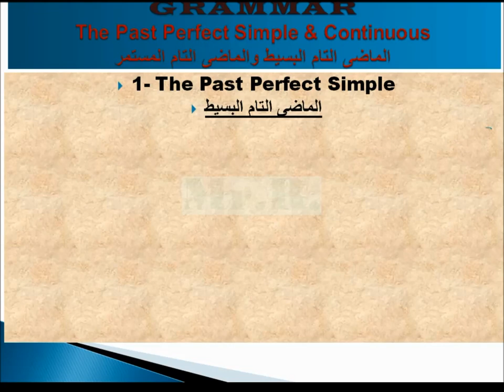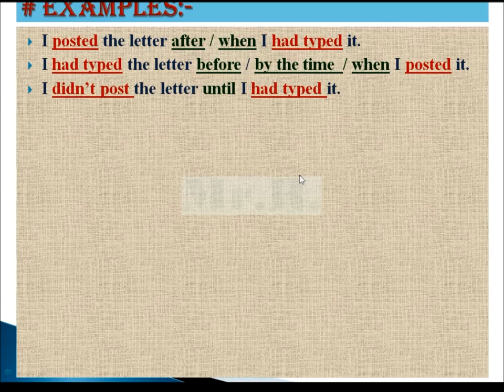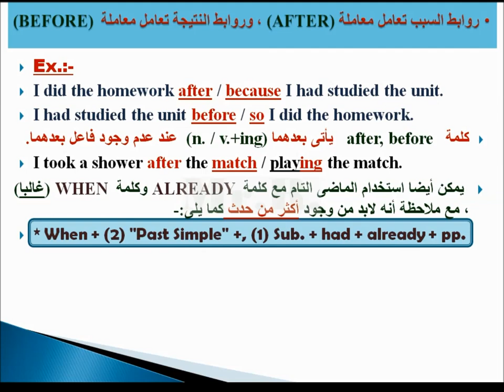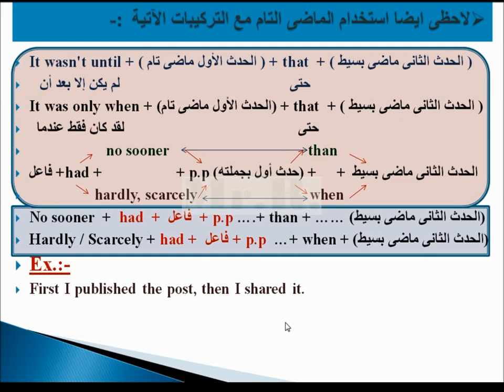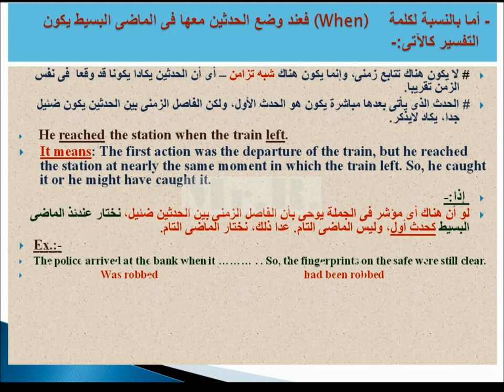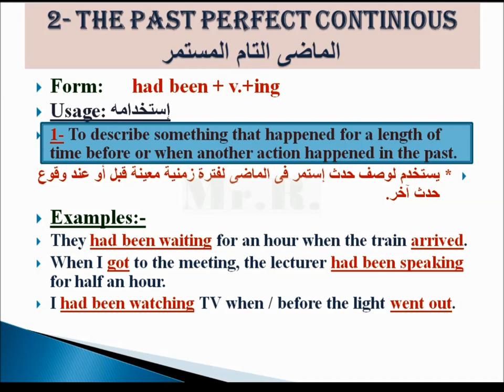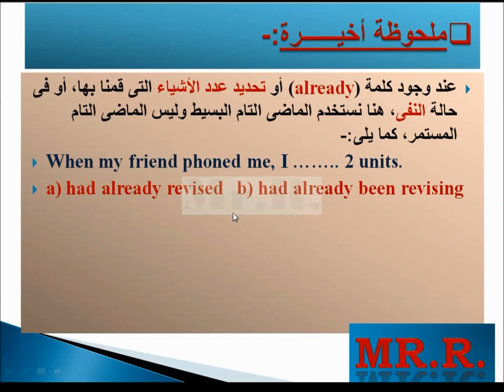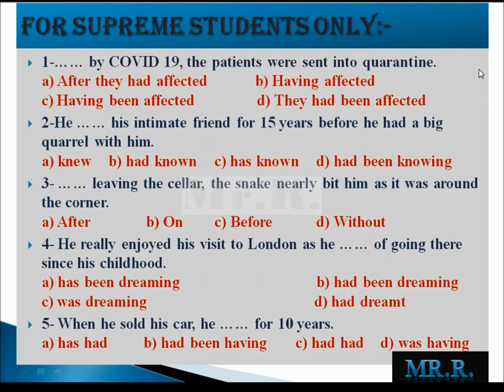Revision Unit 10 part II - انجليزي 2ث مراجعة الوحده 10 الجزء2 - الماضي التام والماضي التام المستمر